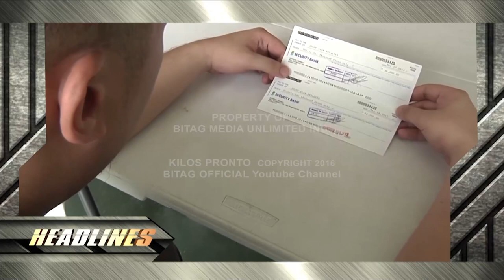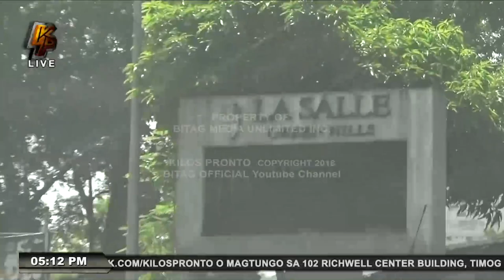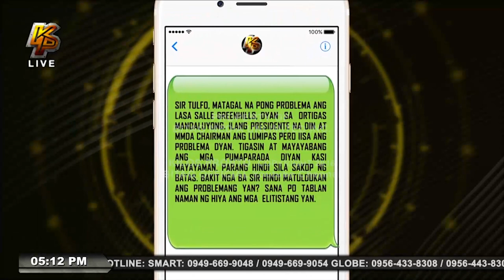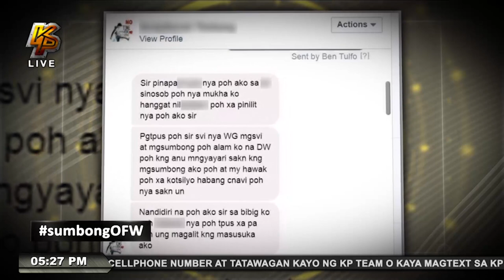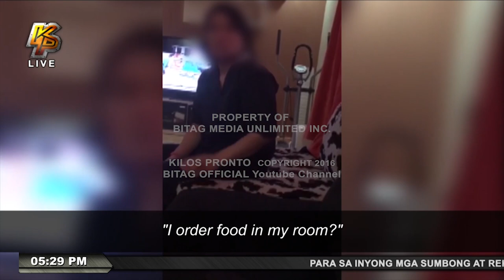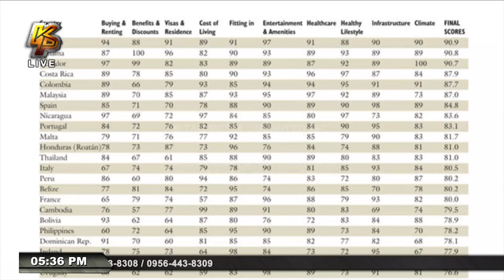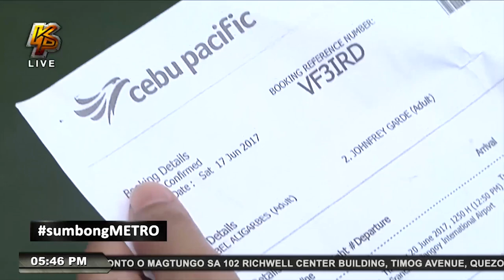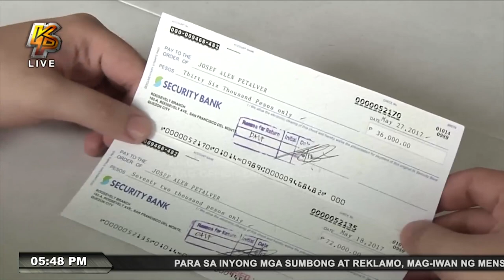Kilos Pronto Full Episode | July 12, 2017